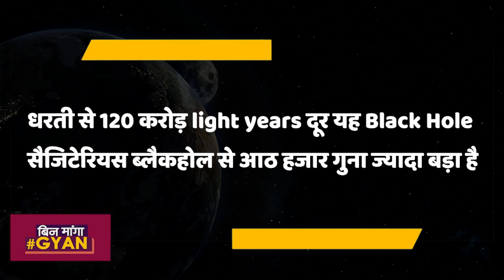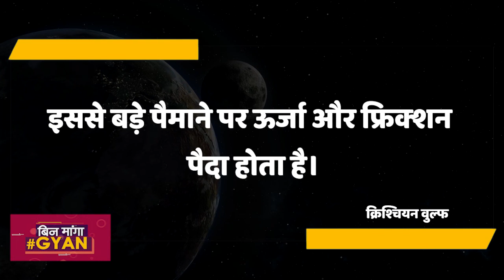Universe के दो तिहाई तारों को खा सकता है Black Hole, पृथ्‍वी से है करोड़ों प्रकाश वर्ष दूर।ABP Uncut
Universe के BlackHole के बारे में हम जानते हैं कि यहां Physics का नियम काम नहीं करता. ग्रैविटेशनल फोर्स इतनी ज्यादा है कि यहां से रोशनी भी वापस नहीं आ पाती. इस black hole के बारे में दुनिया भर के अंतरिक्ष विज्ञानी लगातार खोज करते रहते हैं. और इसी क्रम में एक नई जानकारी सामने आई है, जिसमें दावा किया गया है कि अंतरिक्ष में एक ऐसा भी ब्लैक होल है, जो हर रोज एक Sun को निगल जाता है. अब ये है तो चौंकाने वाली बात. वीडियो में देखिए क्या है पूरा मामला.